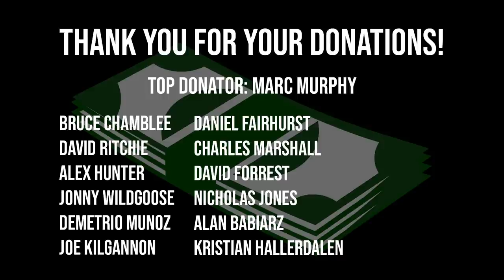COMPETITION DAY! - WORLD'S ULTIMATE STRONGMAN 2021